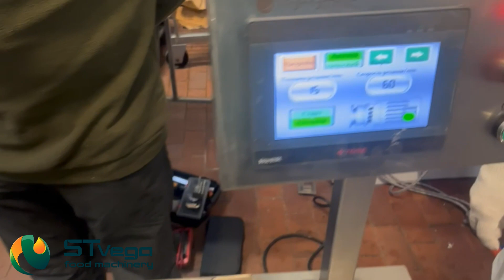Машина STvega Meat Dicer Plus H500 S для нарізки заморожених м'ясних продуктів, субпродуктів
Машина призначена для нарізання охолодженого м'яса та субпродуктів, допускається температура до -5  градусів.
Переваги машини STvega Meat Dicer Plus H500S:  Повне прорізання продукту, включаючи жилки, шкіру.
• Є можливість використовувати машину для нарізання кубиками
та для видалення шкіри з м'яса
• Нарізає як на маленькі кубики 3 мм, так і великі – 34 мм.
• Повністю виготовлена з нержавіючої сталі SUS 304
• Зручно розбирається для дезінфекції хімічними речовинами та
миття водою під напором.
• Можливість підключення машини до автоматичної подачі
продукту, можна вбудовувати в лінію.

Є два різновиди. З РК дисплеєм та без. Клас водонепроникності може досягати IP67, можна мити водою.

Технічні характеристики:
Розміри: 1100 * 645 * 1230 мм
Розмір порту подачі: висота 300x(80) мм (можна виготовити під ТЗ клієнта)
Розміри конвеєрної стрічки: 1280x295x2 мм
Розмір: 3~34 мм (1 комплект у машині)
Частота різання: 85 разів/хв.
Товщина подрібнення: 1-70 (мм)
Вихід: 400-500 кг/година
Джерело живлення: 380 В * 5 дротів
Вага нетто: 240 кг